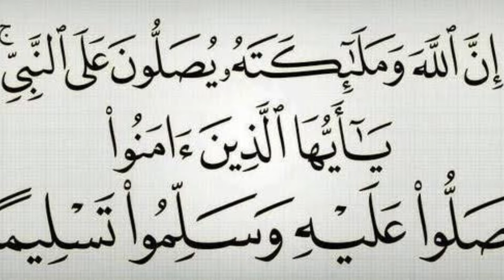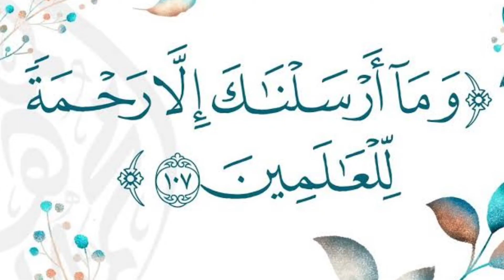Aamad e Mustafa Marhaba Marhaba|Fazilat Of Durood Sharif|Rabi ul Awal Sharif|Drood Recite